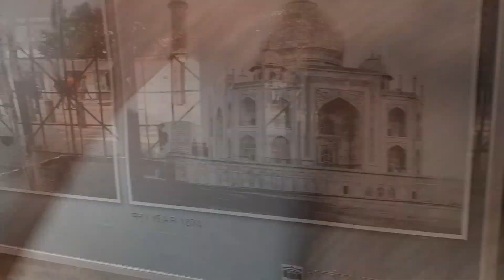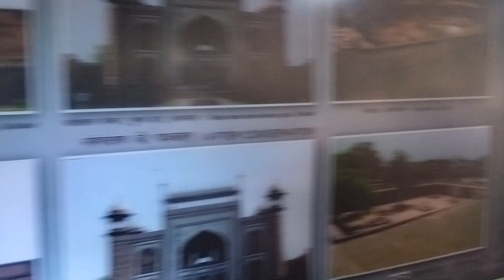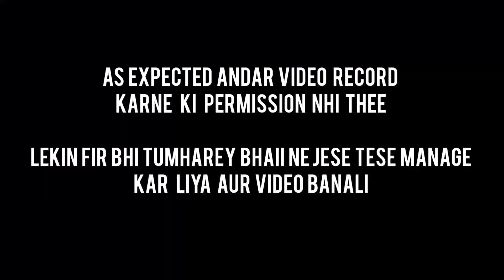Taj mahal ke andar kyu jane nhi diya 🤨|| Taj mahal vlog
Hey guys in this video i am exploring taj mahal with my family

although taj mahal was not so interesting as nothing was so special about it

I would prefer you to visit any temple in agra instead of visiting taj mahal

also if you find something interesting or relatable please comment it down